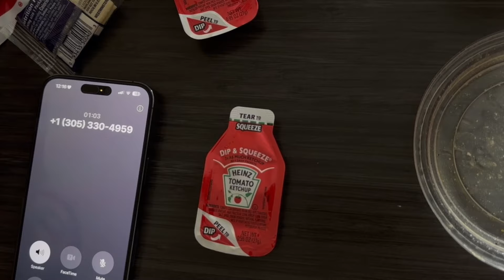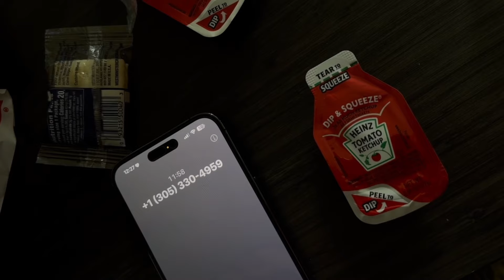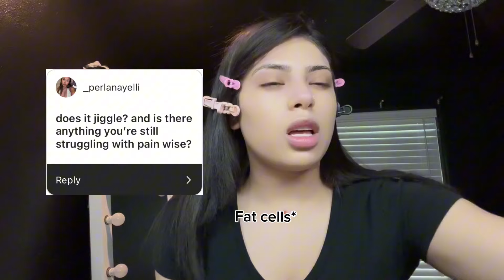POST OP Q&A